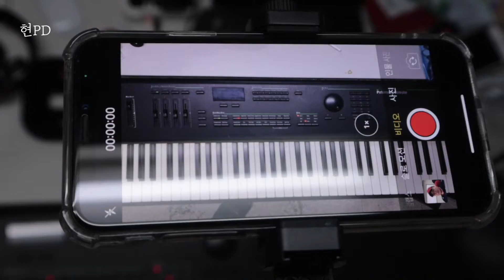현PD | '거치대야? 삼각대야?' 태블릿 거치대 끝판왕 억스마운트 태플릿 거치대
일단 팔이 하나가 있고. 관절이 두 개

묵직한 바닥재. 이녀석은 유리에 붙이는 흡착판이고.

좀 더 큰 흡착판에

카메라를 거치할 수 있는 마운트. 핸드폰 마운트도 있고. 각종 액션캠을 붙일 수 있는 마운트도 있다. 뭐 없는게 없다.

이게 끝판왕인데, 앵커가 있는걸 보니 벽에 박으라는것 같다. 죽어도 떨어질 일이 없을것같다.

하나를 빠뜨렸는데, 아주 다양한 용도로 쓰일것 같은 집게가 있다. 자, 이제 이녀석의 활약을 보기로 하자.

스튜디오에 쉴 수 있는 작은 공간이 있는데,

여기에 집게형 베이스를 꽂으면

플레이스테이션을 즐길 수 있다는거. 이건 카페에 가도 유용할것 같다. 촬영해야 하는데 게임삼매경이다.

의자에 매달면

패닝샷을 찍을 수 있다!

어설퍼 보이지만, 재미있는 효과를 연출할 수 있다.

집게의 활약은 여기서 그치지 않는다. 많은 피아노 유튜버들의 고민인 항공샷을

손쉽게 촬영할 수 있게 해준다.

기존에는 액션캠을 썼었는데, 드디어 휴대폰으로 항공샷을 찍을 수 있게 됐다.

별거없다. 마이크 스텐드에 그냥 매달면 된다.

아주 튼튼하게 매달려있다. 전혀 흔들림이 없다. 실제 촬영 결과물을 봐도 대단히 준수하게 촬영됐음을  알 수 있다.

스트리밍 강좌를 종종 하던 터라 책상과 모니터를 보여줄 일이 종종 있는데,

이제 고민 끝났다. 그냥 매달면 된다. 이렇게 척.

이 집게는 정말 예술이다. 어디든 잘 붙는다.

옆모습을 촬영하고 싶으면

옆에 붙이면 된다. 척. 똑딱이 카메라를 올려도 흔들림이 전혀 없다.

물론 단점도 있는데,

집게는 특성상 한 번 붙이면 떼기가 싫어진다. 그래서 자꾸 집게만 따로 사게된다. 사람이 좀. 게으르잖아요?

조명을 올려도 되고

샷건을 달아도 된다.

집안 살림 다 나오는데, 액션캠 삼대장도 문제없다.

책상에 굴러다니는 헤드폰과 마이크들 걸어도 된다. 우연히 발견한건데.

실제 지금은 헤드폰 걸이로 사용하고 있다.

따릉이도 도전해봤다.

단단히 잘 매달려 있는데, 잔 진동때문에 핸드폰은 실패. 액션캠이 존재하는 이유가 있다.

태블릿 거치대인데. 어찌 촬영에 더 많이 쓰게 되는것 같다.

역시 항공샷. 유리에 붙여서 언박싱 촬영에 쓰고. 이게  너무 단단히 붙어있어 떼어네는데 힘들었다.

마운트를 반대쪽으로 돌리고 지지할 물건을 올려놓으면

아이패드를 통한 강의영상 촬영도 손쉽게 촬영할 수 있다.

- 면역학 개론

카메라 밑에 놓구 프롬프터용으로 써도 되고,

아이패드 후면 카메라로 촬영하는것도 가능하다. 전면을 못보니 모니터 하나 연결해서 따로 보면서 촬영할 수 있다.

접사도 도전해 봤는데

받침대를 눌러둘 물건만 있으면 촬영에는 문제가 전혀 없다. 이런 각도도 버틴다. 세상에.

이건 삼각대도 잘 안나오는 각인데. 이걸 이렇게 활용이 가능하다.

내가 가장 감동했던 부분은 이 관절들을 가끔 조여줘야 하는데.

육각렌치를 제공해준다.

바닥 밑이나 이런에 넣으면 좋을것 같다고 생각하고

스탠드를 뒤집어 봤는데.

세상에. 렌치가 똭! 아 정말 소름돋았다.

이분들 적어도 거치대에 진심인 분들이라는걸 깨달았다. 참 거치대 따위가 뭐라고 이렇게 힘을주시나 하고 봤더니

i-Ring 만드는 회사였다. 어쩐지. 퀄리티가 남다르다 했다.

굳이 단점을 꼽자면 다른건 못찾겠고 딱 한가지가 있는데,

이 모가지를 단단하게 조여야 하는데 나사가 작아서 손이 아프다.

이렇게 적은힘으로 단단히 조일 수 있게 바꾸면 좋을것 같다는 생각을 잠시.

개선된 버전이 나올것이라 믿으면서. 리뷰는 여기까지.

민중의소리 후원 CMS | ARS 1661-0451

카카오톡 : vophyun